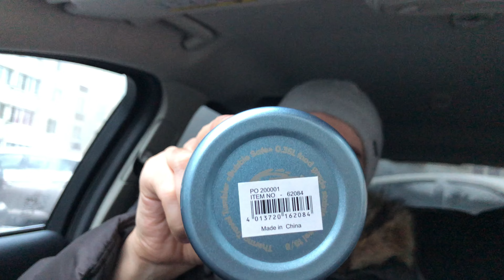Термокружка LP Bubble safe 0.35 blue